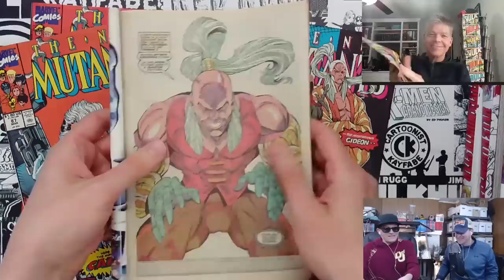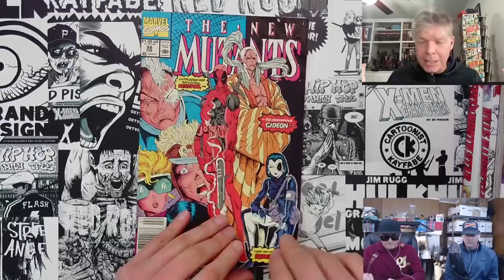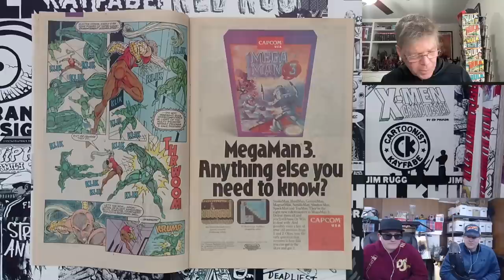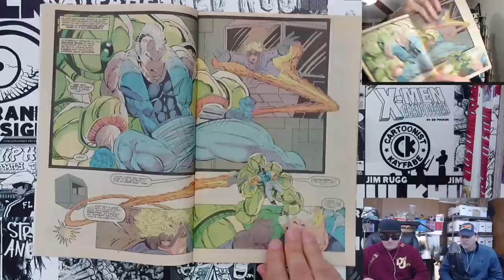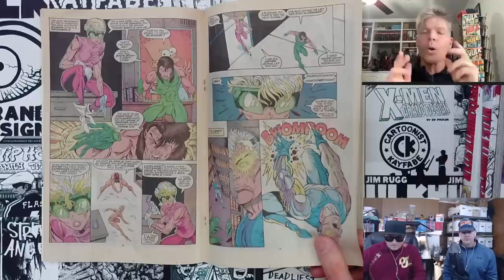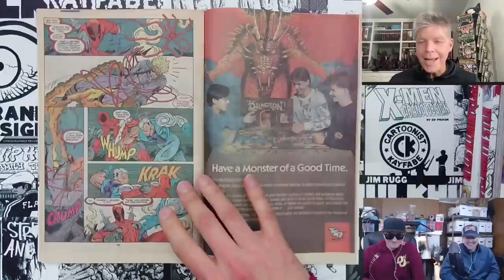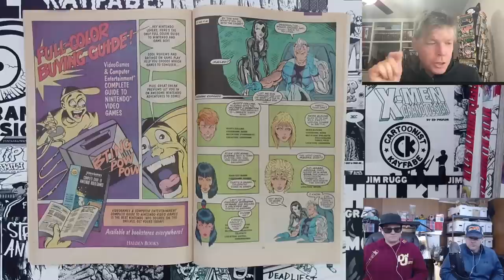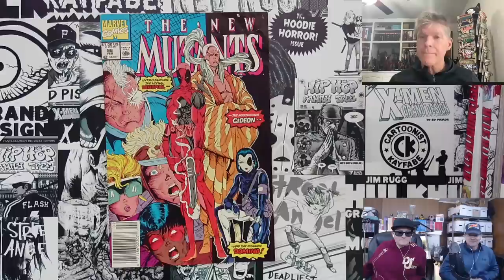Rob Liefeld on Deadpool's 1st Appearance in NEW MUTANTS 98 and the Journey to X-Force 1!